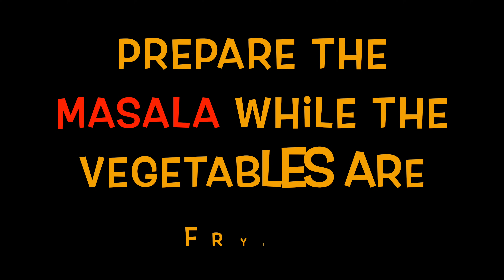ଘାଣ୍ଟ-ବିନା ପିଆଜ ରସୁଣରେ ବନାନ୍ତୁ ମନ୍ଦିର ପରି ଟେଷ୍ଟି ଘାଣ୍ଟ🥔🍆🥕🍠🍛WITHOUT ONION GARLIC GHANTA-MIX VEG CURRY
ଘାଣ୍ଟ-ବିନା ପିଆଜ ରସୁଣରେ ବନାନ୍ତୁ ମନ୍ଦିର ପରି ଟେଷ୍ଟି ଘାଣ୍ଟ🥔🍆🥕🍠🍛WITHOUT ONION GARLIC GHANTA-ODIA MIX VEG CURRY @ANANDABHOJANA ​